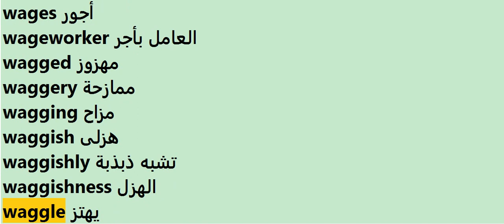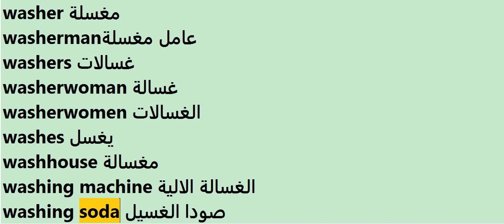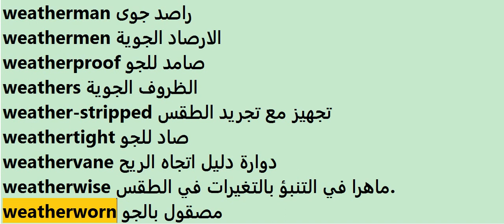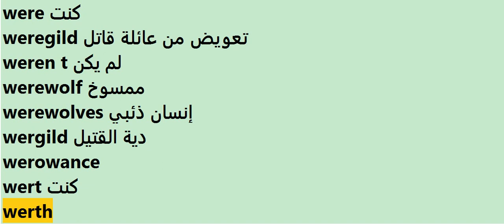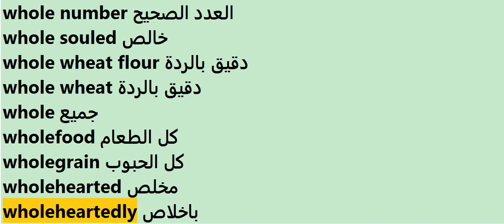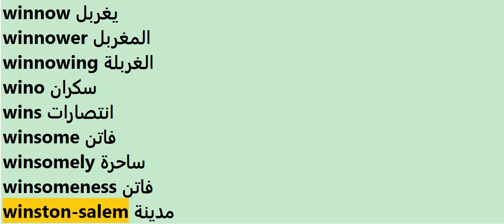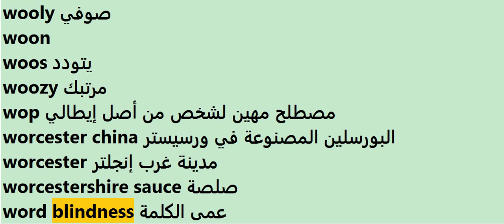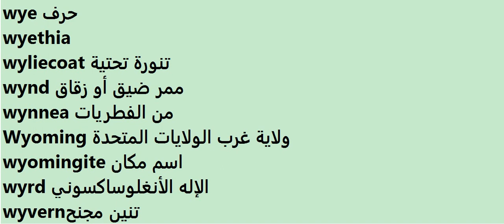Keyword dictionary dictionary W